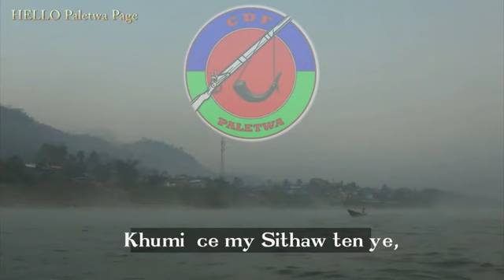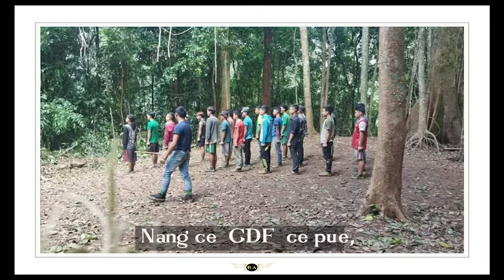Paletwa CDF song#NuNupar